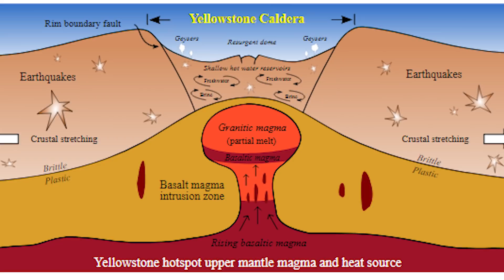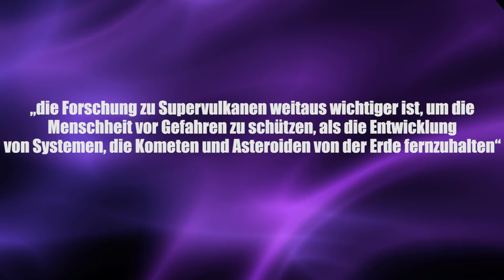Katastrophe durch Supervulkan - Hat die NASA die Lösung? - Clixoom Science & Fiction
Der Ausbruch des Supervulkans unter dem amerikanischen Yellowstone-Nationalpark würde eine apokalyptische Katastrophe auslösen und damit tatsächlich das komplette Leben auf der Erde bedrohen.